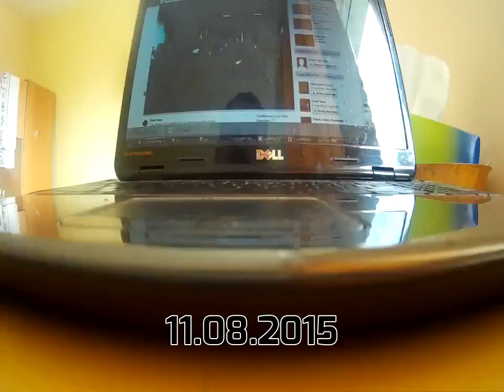11 08 Top Plays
Organizator: Mała Akademia Koszykówki Warszawa